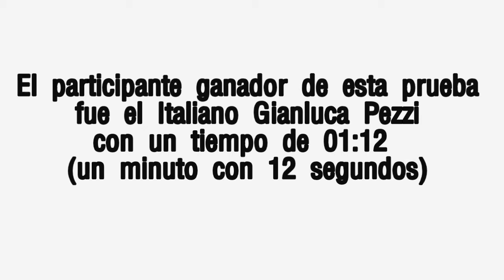VIDEO: FASTER (El Más Rapido)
Video donde hago la prueba de *FASTER* uno de los retos del Focus Global Test Drive Madrid en las instalaciones del  Instituto Nacional de Técnica
Aeroespacial en Madrid España, donde pilotos profesionales de la talla de Justin Bell y Tanner Foust participaron en este extraordinario evento.

Mi tiempo en esta pistas del INTA fue de 01:23 (1 min. 23 seg) y el ganador de los participantes fue le Italiano Gianluca Pezzi con un tiempo de 01:12 (1 min. 12 seg)
mientras que los profesionales hicieron 1:08 (1 min. 8 seg).